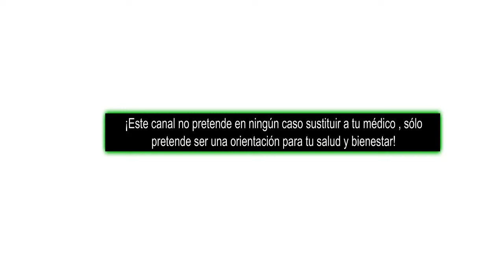MENOPAUSIA Parte 2 TERAPIA HORMONAL Opciones saludables / Tratamientos ana contigo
...y no te pierdas de consultar estos estos videos